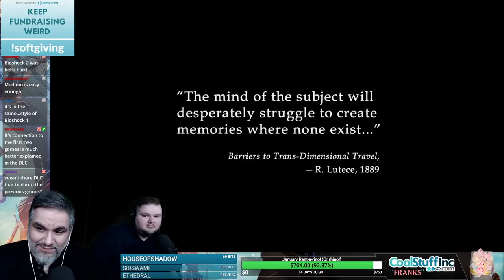Bioshock Infinite Playthrough: Part 1